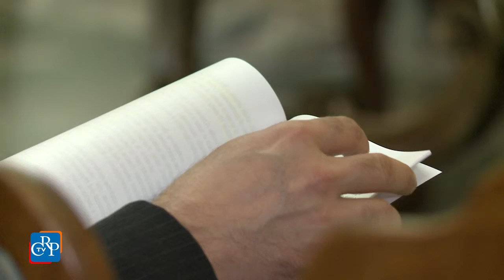CrpTv n.15 del 8 Maggio 2015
Dibattito sul bilancio
Trasporto pubblico locale non di linea
Insediato il Comitato Diritti Umani

Nelle sedute del 5 e 6 maggio il Consiglio regionale ha esaminato il bilancio 2015 e il pluriennale per gli anni 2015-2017 della Regione. Sono stati illustrati gli oltre duecentocinquanta emendamenti, presentati in prevalenza dalle opposizioni, che puntavano l’attenzione in particolare sulle politiche sociali. In chiusura il Consiglio è stato riconvocato, sempre sul bilancio, per il 12 maggio.

PRIMO PIANO

01) Dibattito sul bilancio
Prosegue nella seduta del 12 maggio l’esame del bilancio 2015 e del pluriennale 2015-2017 della Regione. Il 5 e 6 maggio sono stati illustrati tutti gli emendamenti. Il bilancio pareggia su 11,74 miliardi di euro in termini di competenza e 15,51 in termini di cassa. Il disavanzo finanziario presunto 2014 risulta di 328 milioni di euro e viene riassorbito nel triennio 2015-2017.

02) Trasporto pubblico locale non di linea
La Commissione Trasporti, riunita in sede legislativa, ha iniziato l’esame di due proposte di legge relative ai servizi di trasporto pubblico locale non di linea. Sul tema sono state fissate le consultazioni online. Il termine ultimo per presentare le memorie è martedì 19 maggio e la Commissione si riunirà giovedì 21.

03) Insediato il Comitato Diritti Umani
Si è insediato a Palazzo Lascaris il Comitato Diritti Umani, organismo di recente istituzione, che ha assorbito l’Associazione per il Tibet. È presieduto dal presidente del Consiglio regionale; ne fanno parte due componenti dell'Ufficio di presidenza, due consigliere regionali, due ex consiglieri, oltre a dieci personalità esperte in materia nominate dall’Assemblea regionale.
[interviste a: Massimo Introvigne, sociologo e Younis Tawfik, scrittore]

04) Riorganizzazione della Regione
È stata illustrata in prima Commissione la delibera che, su proposta dell’assessore al Personale, riorganizza la struttura della macchina regionale. A partire dal prossimo 3 agosto i settori della Giunta regionale vengono ridotti dagli attuali 131 a 93, con un risparmio per l’Ente, a regime, di circa 2,5 milioni di euro all’anno.

05) Il Piemonte per il Nepal
Il personale sanitario del Piemonte, che intende partire per il Nepal per prestare servizio in questo momento di grave emergenza, può usufruire di un mese di aspettativa retribuita. Questa la prima risposta concreta da parte del Comitato di solidarietà della Regione per far fronte all'emergenza sanitaria nel paese asiatico, dopo il terremoto che, il 25 aprile, ha causato migliaia di morti.